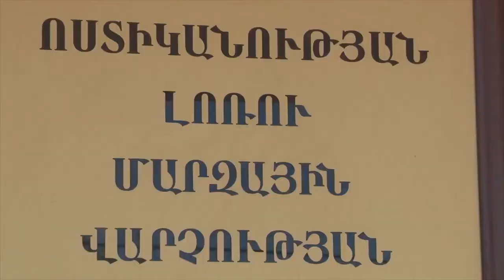Տաշիրի ոստիկաններն առանց աքցիզի 301 օղի են հայտնաբերել